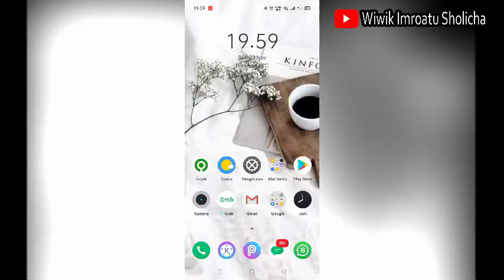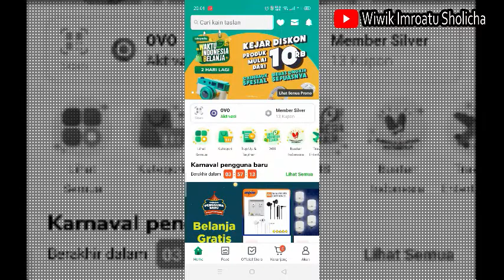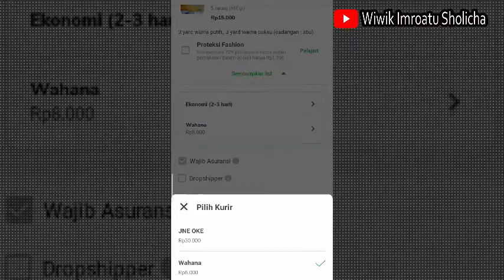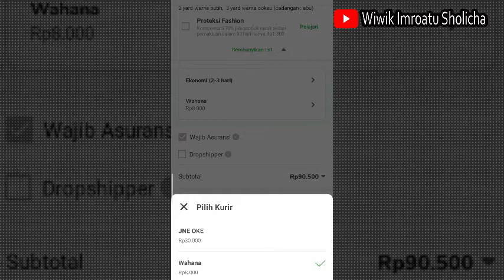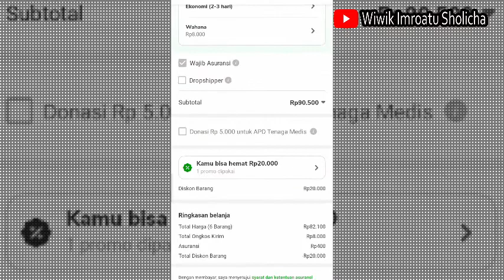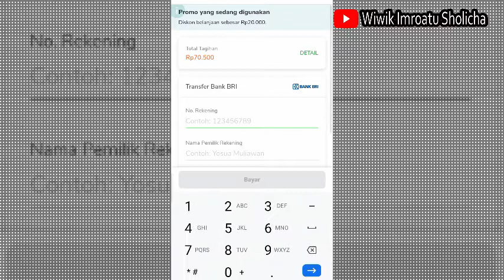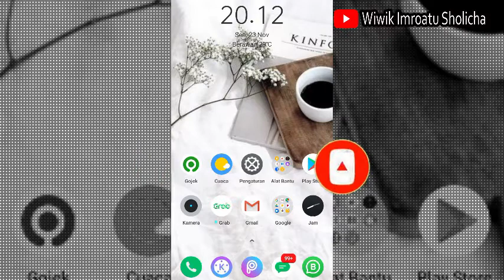Cara Belanja Di Tokopedia - Cara Pakai Kupon Diskon Tokopedia - Belanja Di Tokopedia Gratis Ongkir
Kali ini aku mau kasih tutorial belanja di Tokopedia biar bisa dapet diskon 20ribu.

Happy Watching❤